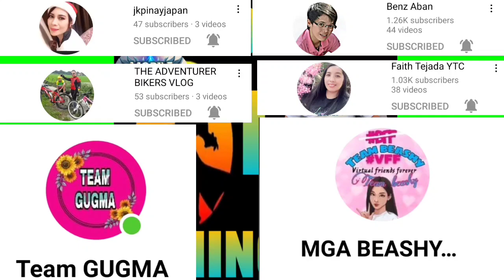BON BON BEACH ROMBLON ROMBLON HAPPY SAN JUAN 2022 HAPPY 4th Birthday girodan ko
ITO NGA PALA ANG PINAG MAMALAKI NG ROMBLON ROMBLON THE MINI BORAGAY OF ROMBLON BON BON BEACH..
ITS FREE TO GO WALANG BAYAD KAHIT PESO..
SANA PO MAGUSTUHAN NYO MGA IDOL MARAMING SALAMT PO SA PANOOD